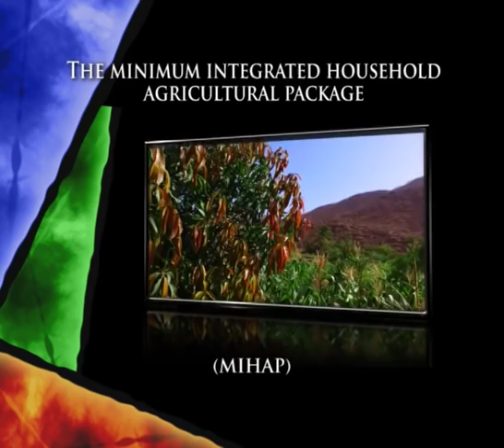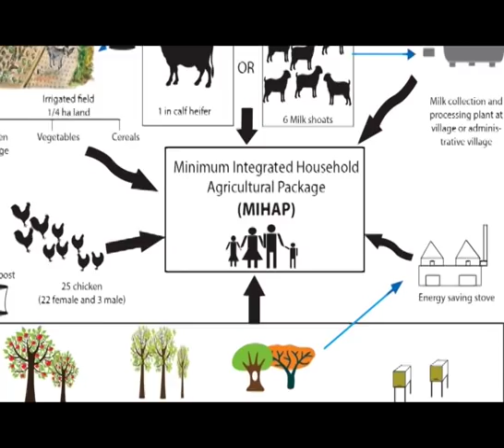[Eritrea] The Minimum Integrated Household Agricultural Package (MIHAP) 2018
In Eritrea, Minimum Integrated Household Agricultural Package has bee introduced by the Ministry of Agriculture whereby each
household/ family will acquire one improved cross-breed dairy cow or 6 ghoats (to be kept inside and fed through cut and carry), 25 chicken, 2 bee hives, a vegetable plot and 20 trees (10 fruit trees, 5 leguminous trees like moringa, leucinia, pigeon pea etc. as feed supplement to the cow, 5 trees for firewood) in addition to the land used for crop production.